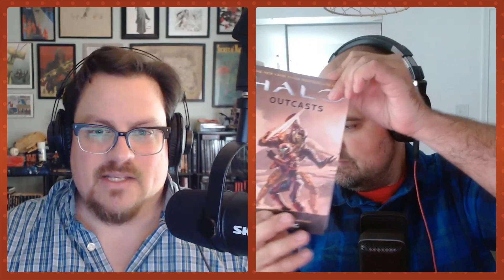Halo: Outcasts - Part 1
New series! And an early one at that. We are reading the brand spanking new book from Troy Denning, Halo: Outcasts! The story acts as a bridge of sorts between Halo 5 and the events of Halo: The Rubicon Protocol. As a note: we received our copies of the book EARLY courtesy of the publisher. That being said our opinions are our own. With that out of the way, let's dive in and see what Thel 'Vadam and Olymia Vale are up to.

We have opened up our Patreon so if you are interested in supporting us financially you can do so Additionally if you would like to join the community but don't have any coin to spare you can still hop into our Discord!

Socials